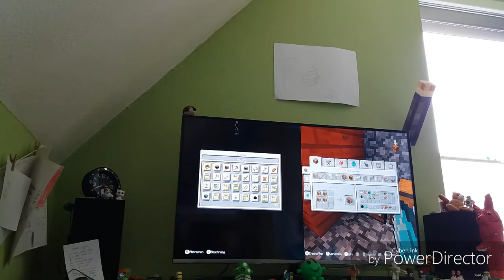Verzaubern vom Feinsten mit CREATIV FOX?! [Deutsch, HD]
Haaalllooooo oder so!
Das ist Minecraft Schnitzel mit CREATIV FOX!!!
Netzwerke:
Musicaly.ly:@ superfox4444
Instagramm:/
/=Dort bin ich nicht anwesend!!!
Konsole:Wii u by Nintendo
Bearbeitet mit: Power Director
Intro + Outro erstellt mit: Legend & Video Show
Viel Spass mit dem Video😀!
Bei Problemen mich in den Kommentaren anschrieben!!!
Sorry Für SCHREIBFEHLER!
-SUPERFOX 4444
-CRETIV FOX
alle in diesem Video SIND GEFRAGT WURDEN!